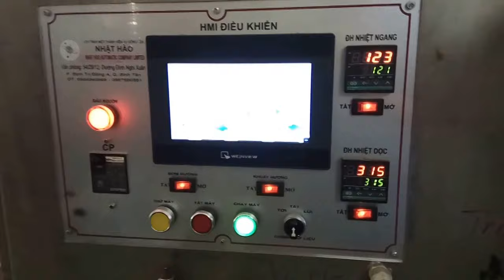How It Made: Wet Wipes